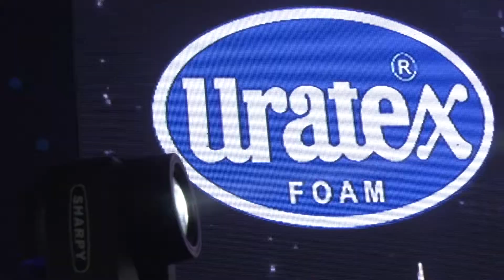uratex highlight video 3min